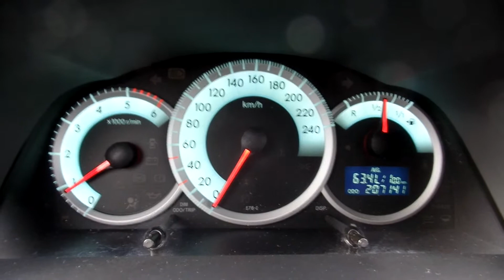Toyota Corolla Verso 2.2 D-4D